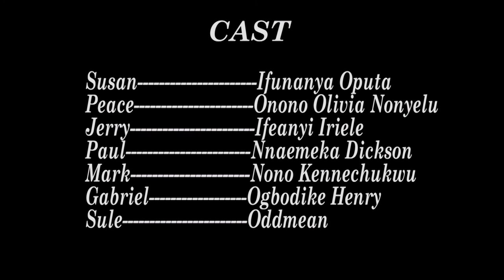MY HOME TEACHER | SHORT FILM | AFRICAN CONTENT MOVIE | TRENDING NOLLYWOOD MOVIE | 2020 LATEST MOVIE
Her parents are too busy with their work that they couldn't know that the teacher they employed to tutor their daughter ended up teaching her the deep things of life
Producer- African content media limited
Executive producer- African content incorporated
Director- African Creator